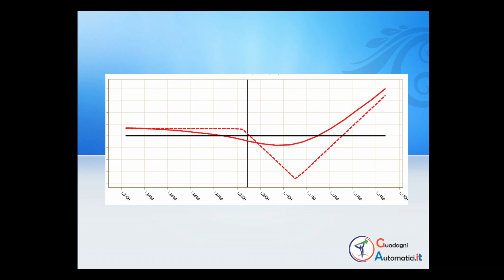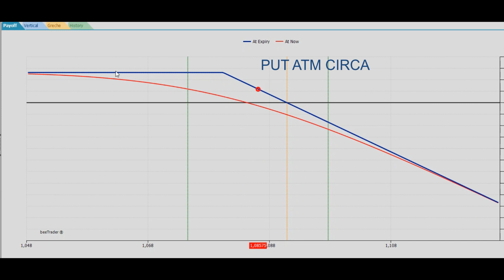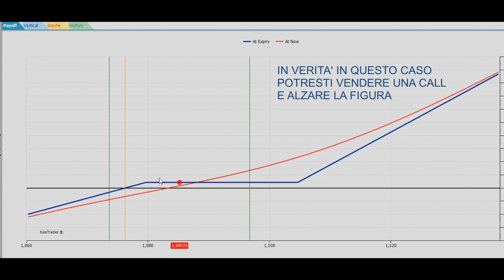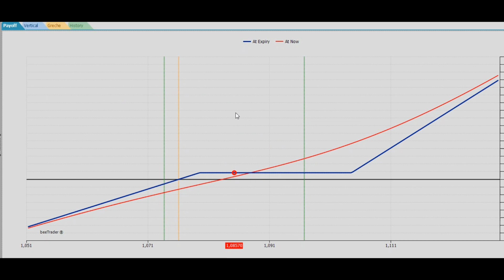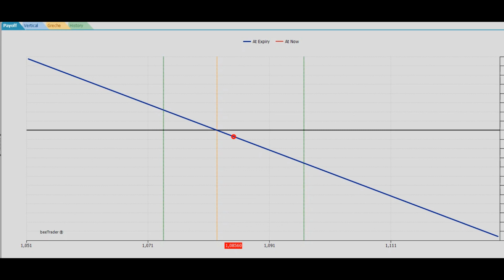Strategia Opzioni Vanilla sul Forex - AvaOption -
Condivido con voi una strategia che sto utilizzando con le opzioni vanilla.

Attenzione. Tutti i contenuti di questo video, sono solo a scopo informativo.  Questi investimenti potrebbero essere non adatti alle tue capacità finanziare e incorrere a rischi elevati. Investi con cautela. Chiunque tenti di replicare l’operatività o di seguire le previsioni ed eventuali consigli riportati in questo video, lo fa sotto la sua totale ed esclusiva responsabilità. La decisione finale sarà sempre di esclusiva pertinenza dell' utente Youtube. Tutte le informazioni contenute su questo video, sono fornite a solo scopo informativo e non costituiscono sollecitazione ad investimenti di qualsiasi genere.